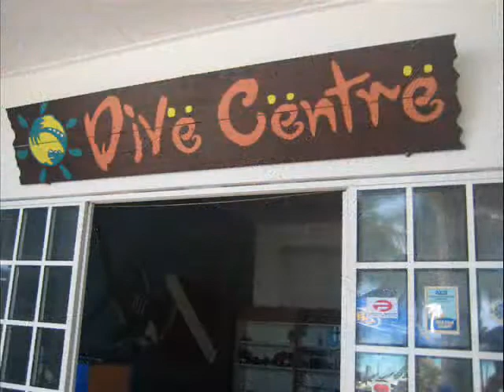Redang Diving ( Frost & BiBi )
Diving Open Water